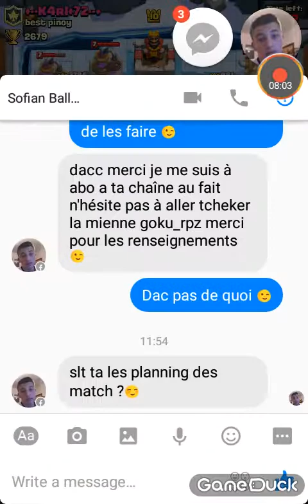Je joue avec le deck de nabil !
Aujourd'hui je joue avec le deck d'un abos et pas n'importe lequel x')